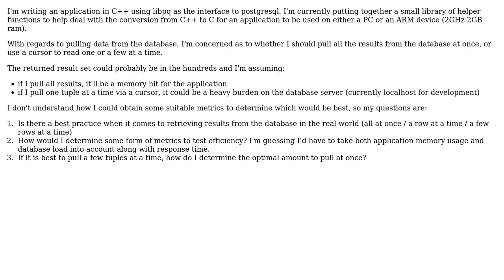Software Engineering: Pulling results from postgresql with cursors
With thanks & praise to God, and with thanks to the many people who have made this project possible! You are responsible for your own actions.